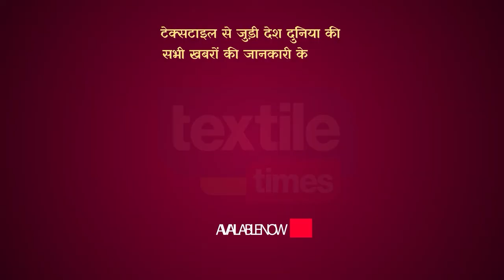मेरठ में कपड़ा व्यापारी ने दो भाइयों संग किशोरी से किया दुष्कर्म